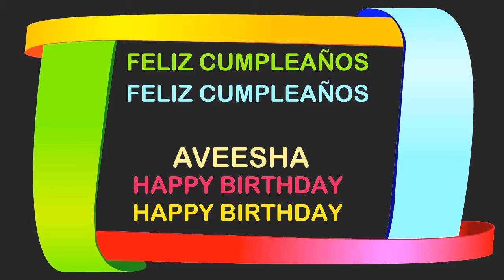Aveesha Birthday Postcards & Postales